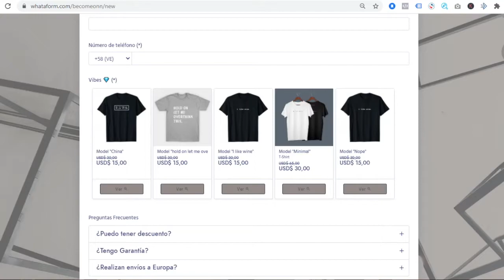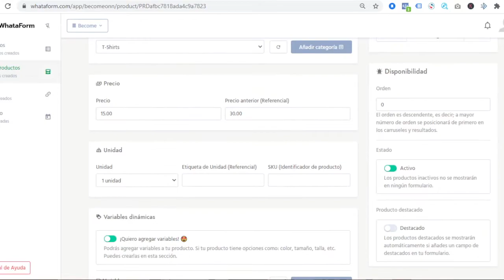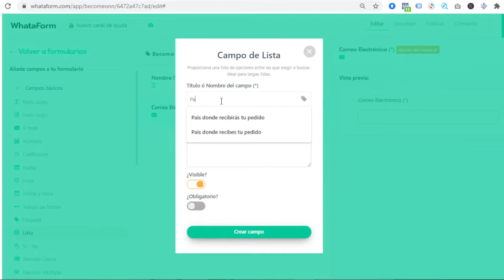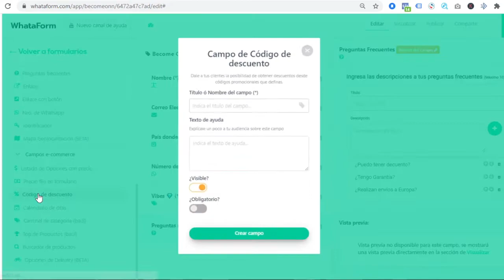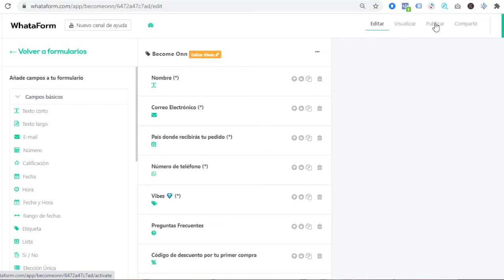Crea tu Tienda de Ropa con Formularios Whataform 🤖💚 | [Nueva versión 🔥]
En esta oportunidad te enseñamos como hacer tu propia tienda de ropa con los formularios de Whataform.

Te mostramos como usar el Baúl de productos y como cargar todas la características y bondades que ofrece tu producto.